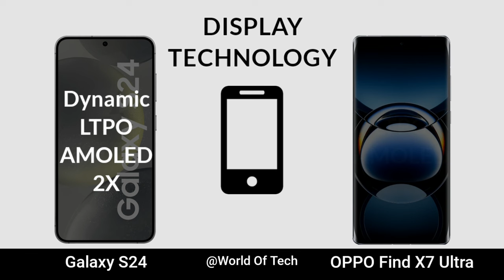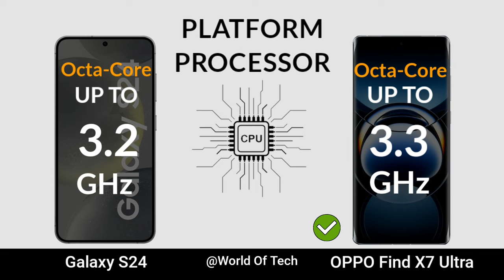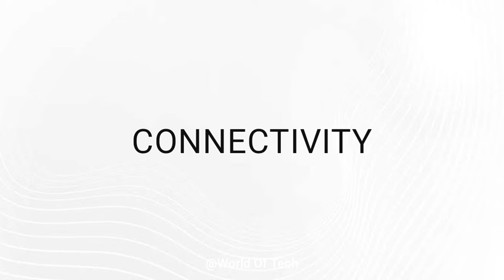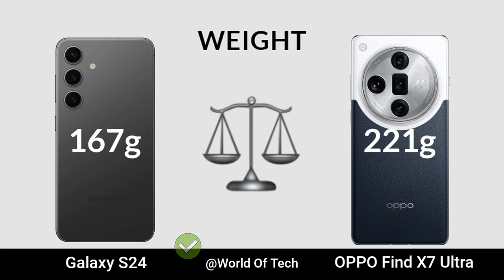Samsung Galaxy S24 vs OPPO Find X7 Ultra || Review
Samsung Galaxy S24 vs OPPO Find X7 Ultra | Specs Comparison